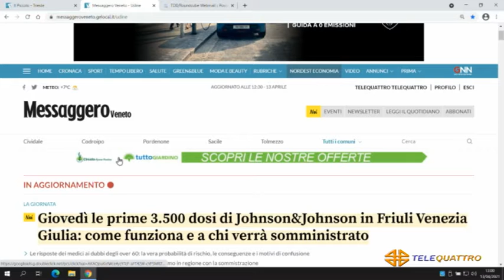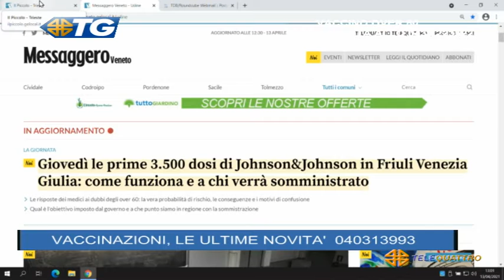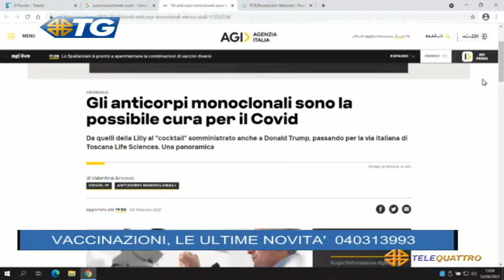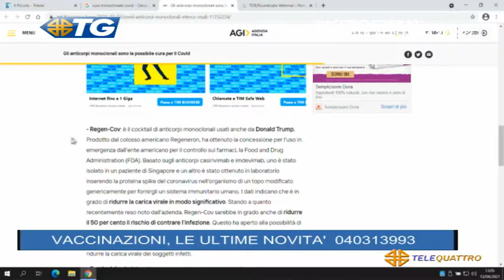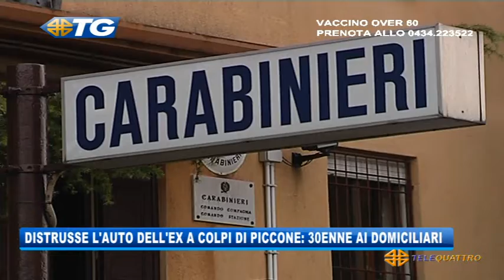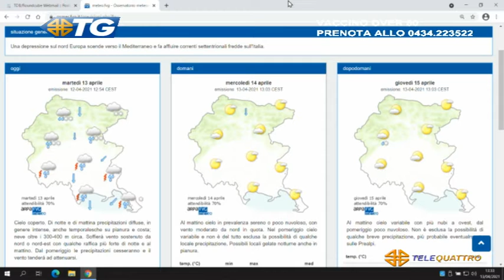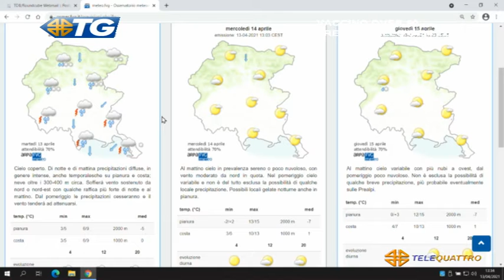IL NOTIZIARIO EDIZIONE COMPLETA | 13/04/2021 12:59